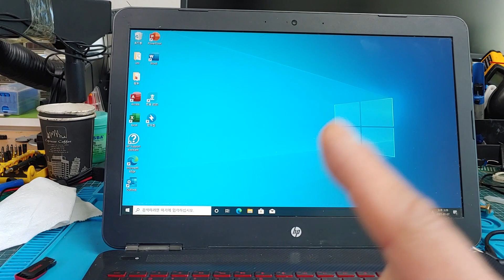USB제거 후 전원나간HP Omen노트북 수리 USB제거도 주의 해야죠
USB제품의 제거시 그냥 아무 생각없이 제거를 하는 것이 일반적이죠.
가끔 이런 제품들 중에 전류를 상당히 소비하는 제품들의 경우 주의가 필요합니다.

이번 경우가 이런 제거동작만으로 PCH 가 터지면서 나건 경우가 되겠네요.

부산광역시 남구 대연동 55-1 21세기센츄리시티 1407호